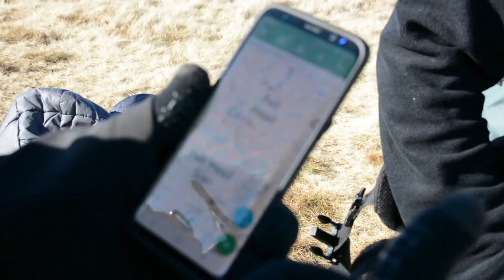The Howgills in perfect conditions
A beautiful walk through the Howgills in fantastic conditions. 25/02/18

Walk info:

Walk started at Fairmile Gate grid ref. SD628977. Followed Fairmile Beck and Blind Gill up to Whin's End at 384m, then up the steep slog to Fell Head, 623m.

The next summits in order were Breaks Head 638m, Bush Howe 623m, The Calf 676m, Bram Rigg Top (didn't summit but we might as well have, 672m) and Calders at 674m.

Descent was made via Brant Fell, following Bram Rigg Beck and over Chapel Beck to a farm marked as "Castley" on the map, had a different name on the gate. Then down the lane to Four Lane Ends and back up Howgill Lane to the cars.

Thanks to Colin for organising another great walk and thanks to everyone who came along!